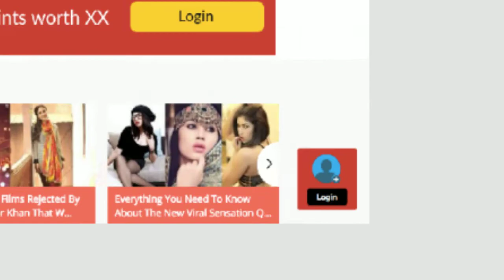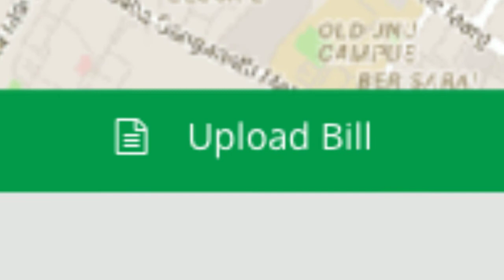Desimartini Premiere Club- How can you redeem DM points?